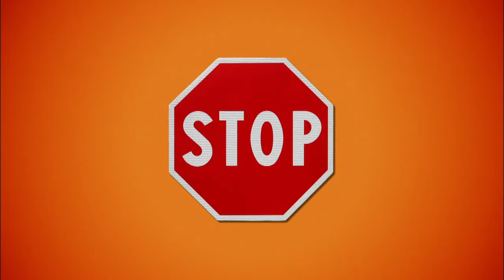My Last Five Girlfriends (2009) Trailer